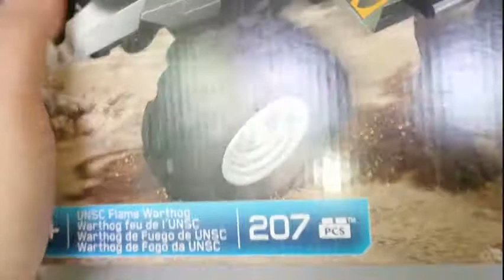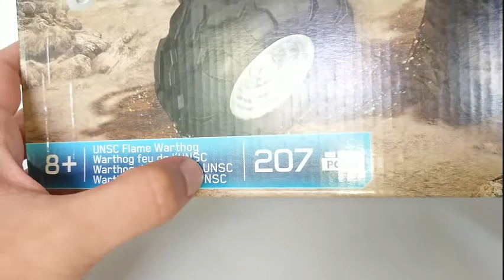Mega Bloks - Halo - Warthog de Fuego de UNSC Review/Análisis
Un set que a primera vista luce bastante bien y que en realidad no falla en el aspecto visual, sin embargo, aunque no es un mal set, dista de ser perfecto.